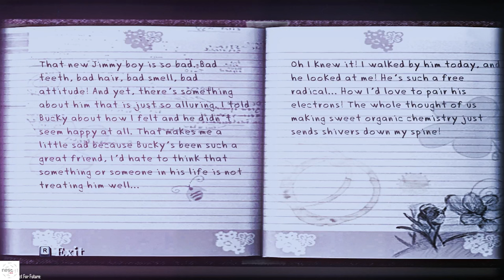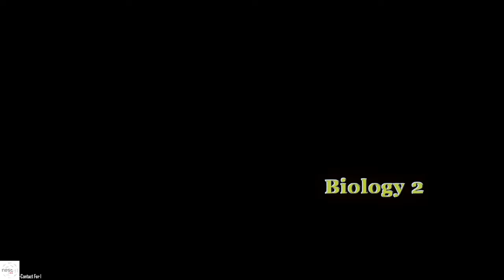Bully Scholarship Edittion Gameplay Walkthrough [1440p60 HD PC] Part 3 (Vietsub)